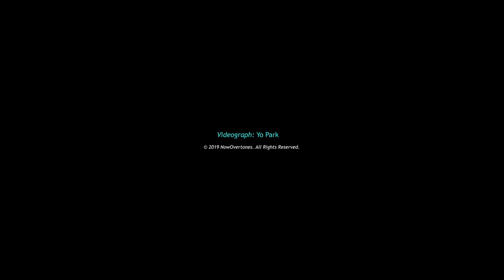Life Tuning of Richard Barr